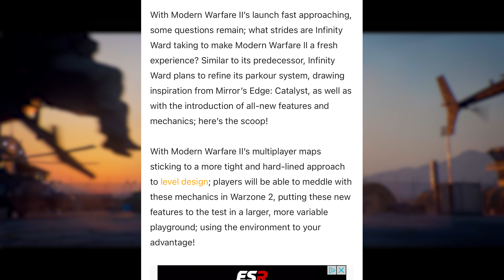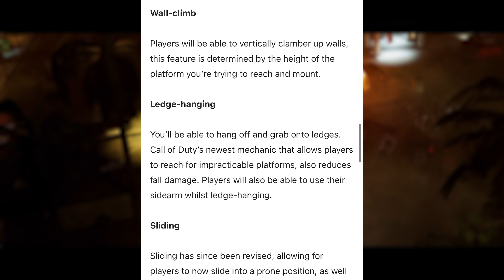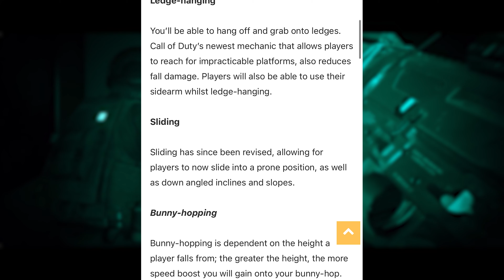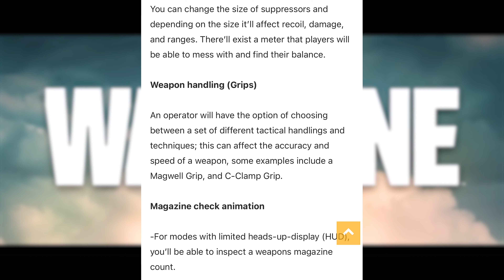NEW MW2 MOVEMENT & GAMEPLAY FEATURES LEAKED